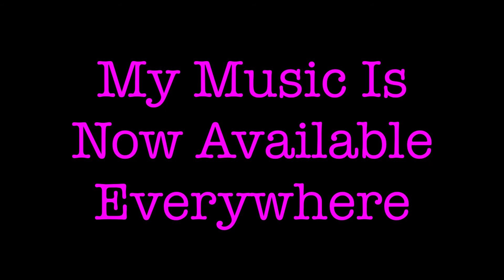Sorcerers And Sages - Jacob Perleoni (BANJO)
I figure I oughta do two things to you. 1) Play my banjo on you more often. 2) Start writing the lyrics down here for all to see instead of my NONSENSE I usually type out for nobody to read except for two special people I'd like to shoutout named Michael and Barbara. Perhaps they are even together right now? They are my biggest fans after all.

LYRICS:
Tell your sister not to worry
Tell your momma don't be scared
I've come from the highway and I rode many miles
And I'm just passing right on through

I walked through forests filled with all the evil things
Witches and Wanderers and spirits in the trees
No I don't tell lies and no you shouldn't act surprised
Oh did you really think?
All there was, was all there'd ever be?

Oh Ive seen it all
Mountains move, and kingdoms fall
I seen the sorcerers and sages on the plains
I met the wizard in the wild ocean waves

I swam through rivers wide as the moon
Been swallowed whole and been, coughed up to
I met with kings and told them all the things
Like why the stars do shine and who lights em up at night